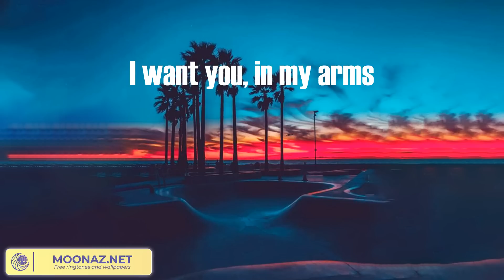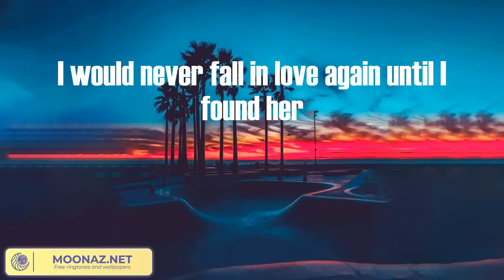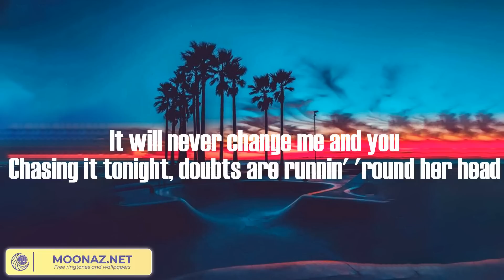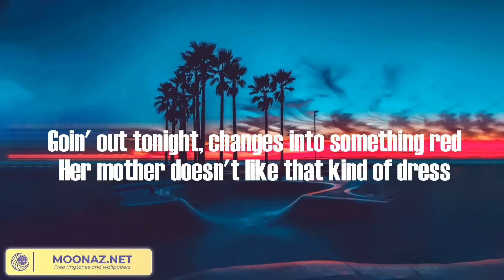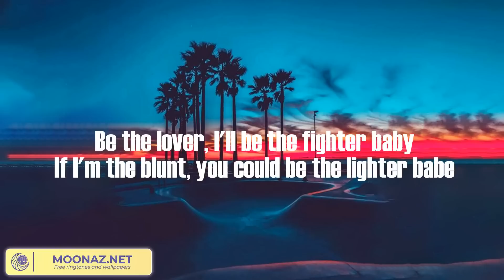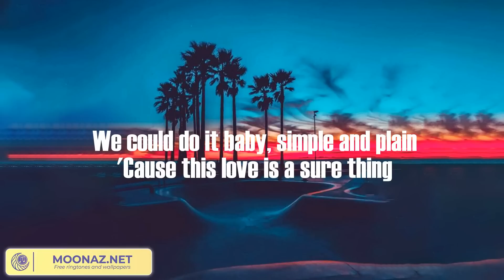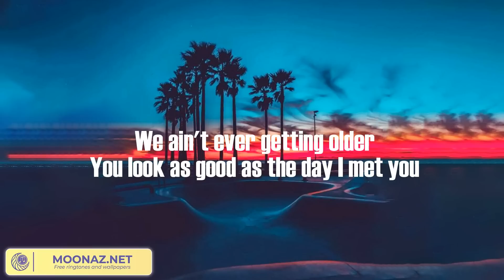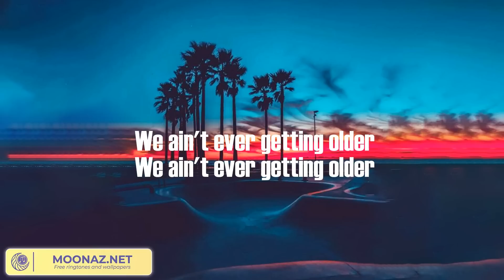Until I Found You - Stephen Sanchez (Lyrics) | One Direction, Miguel, The Chainsmokers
Until I Found You - Stephen Sanchez, One Direction, Miguel, The Chainsmokers,...